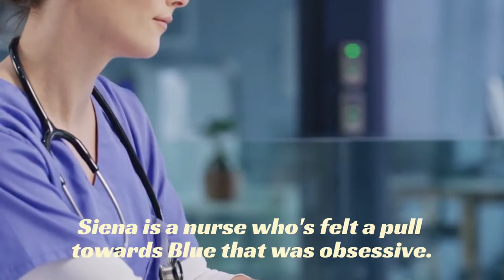REVENGE Wolverine MC Book 4 By Alexi Ferreira